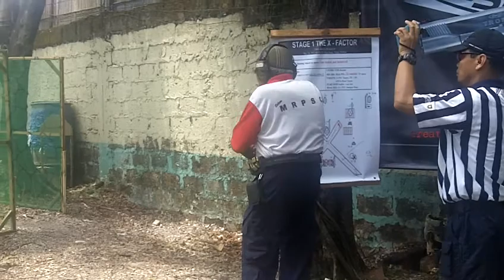Ramon Morales Stage 1 @ USEC RICO E. PUNO CUP 2012